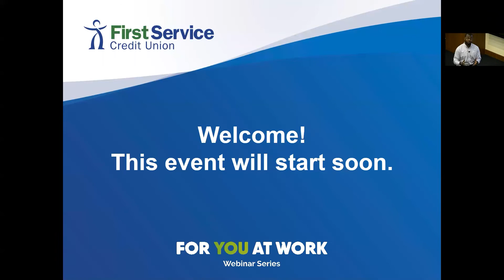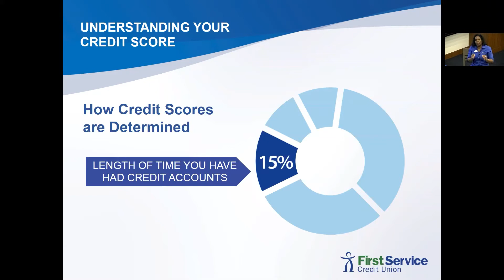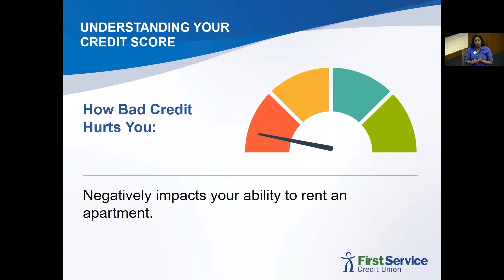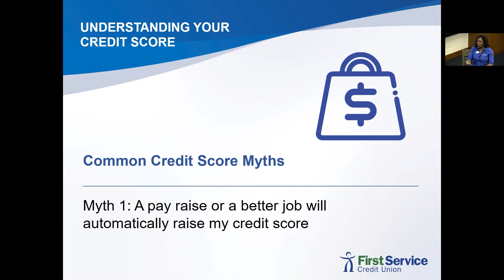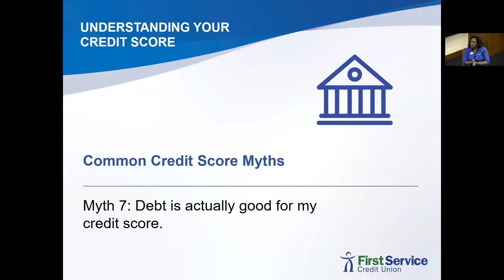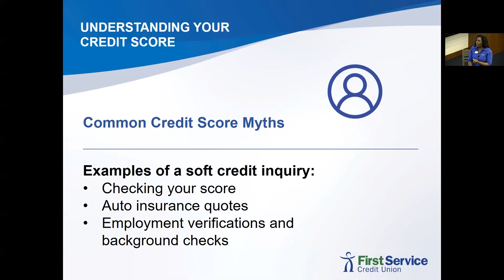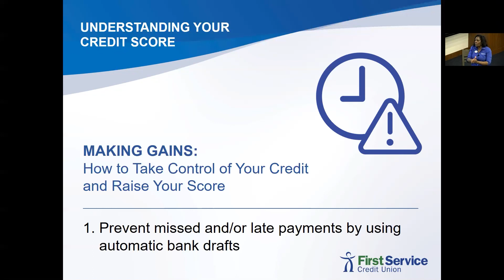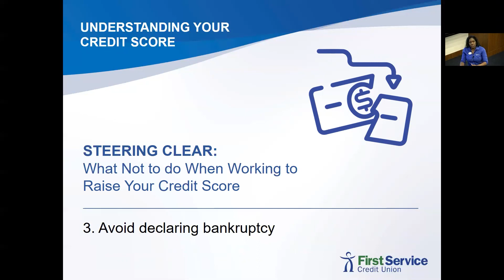For You at Work: How to Improve Your Credit Score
Our Tunnels System branch manager, Ané Coleman is here to help you either get back on track or keep you going toward the credit score you desire.